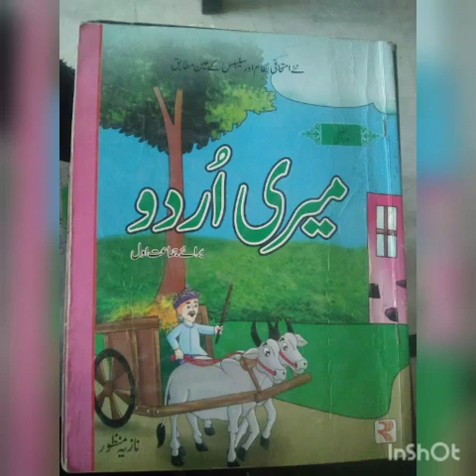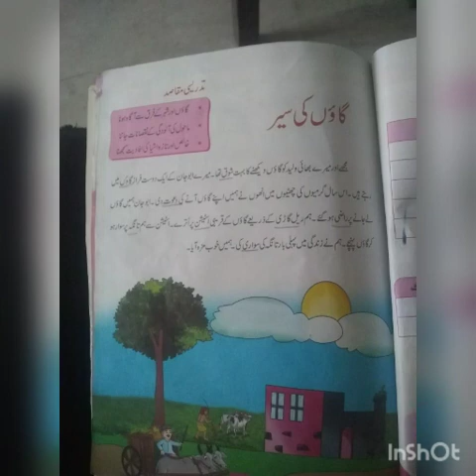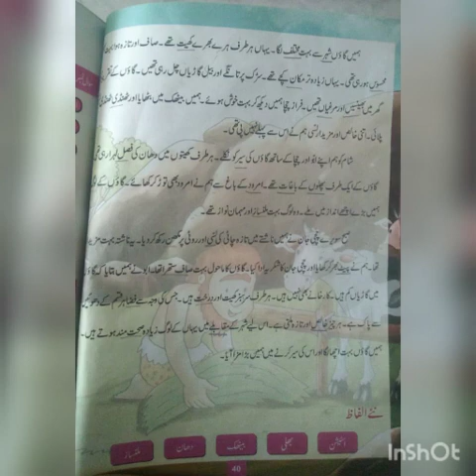grade 1 , sub: urdu T chap gaun ki ser.. date 15_12_20